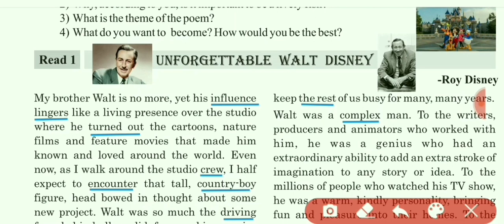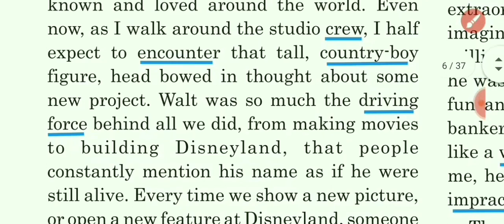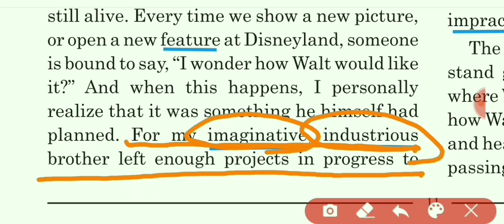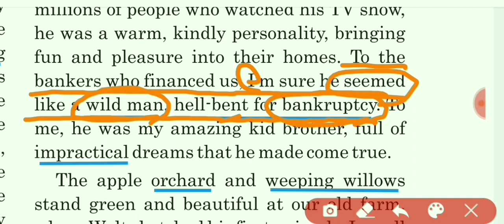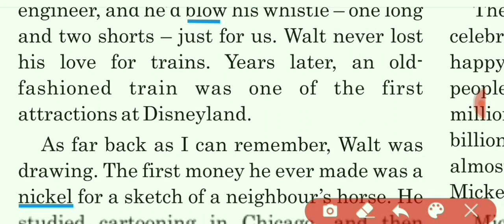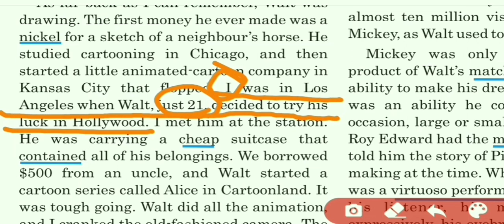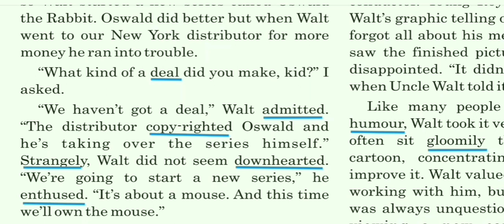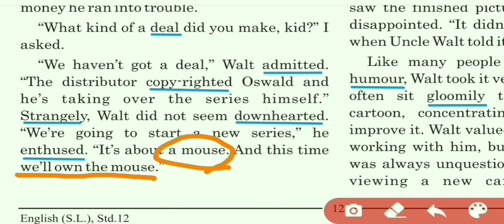Std 12 | Unit 2 | Read 1 | Part 1 | Unforgettable Walt Disney | Gujarati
Dear Students In this video we are going to learn about the Part 1 of Unit 2 Unforgettable Walt Disney. The whole video displays the textbook so you don't need hard copy of textbook.

In this video, we are going to discuss about the life of Walt Disney in the words of his own brother Roy Disney. We will see some characteristic of Walt Disney. He was a complex man for those who are working with him. How he nursed the idea of making Disneyland. How he die.

Get your full Syllabus Videos below:-
Textbook:

Lapwing:-

Unit 7. The Princess and The Tiger:-